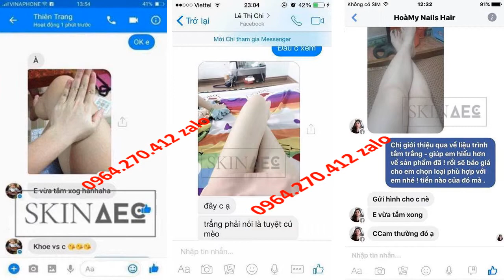Sữa Tắm Trắng Skin ACE Có Tốt Không 0964270412 Zalo